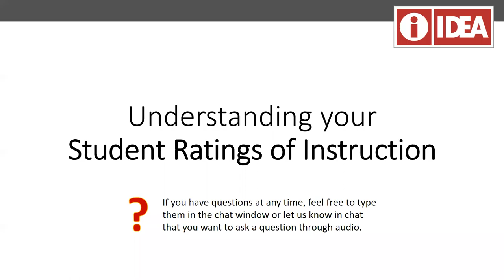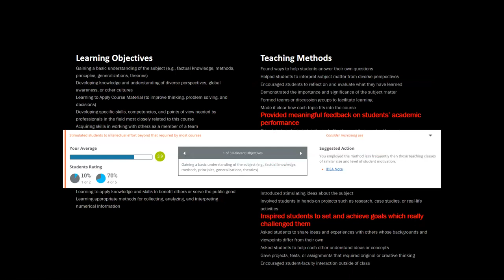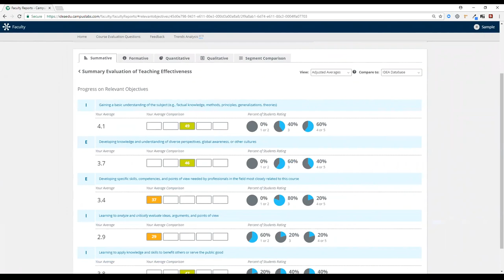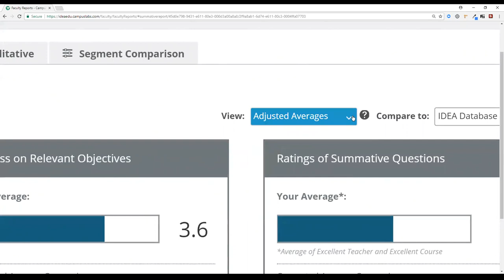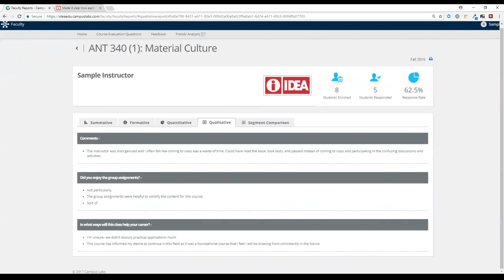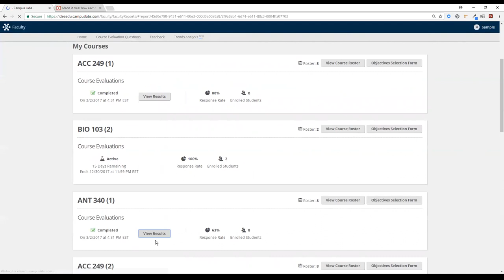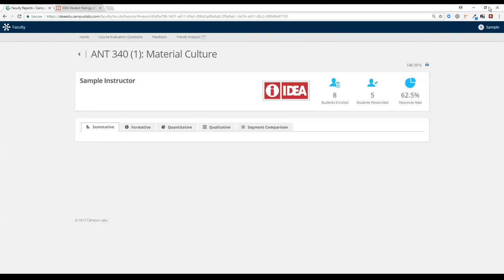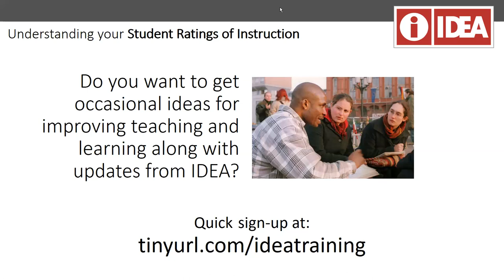Understanding Student Ratings of Instruction Webinar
A recording of a live webinar for faculty on understanding their IDEA Student Ratings of Instruction.

Videos and tutorials from The IDEA Center.  for details.